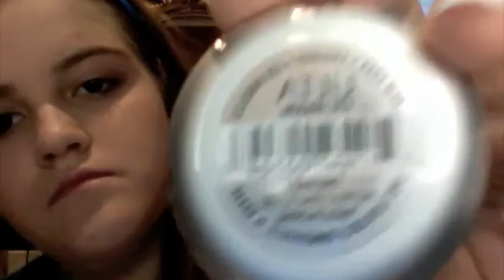Everday Eyelook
Hey guys! This is just an everyday eye look, I hope you enjoy!(:

Products:
Primer: Urban Decay Primer Potion
Base Shadow: Ulta-Truffle
Main Colors: Too Faced Eye Shadow Duo-Poodle Puff
Gel Liner: Avon
Reg. Liner: Ulta Contour Duo EyePencil
Mascara: Great Lash